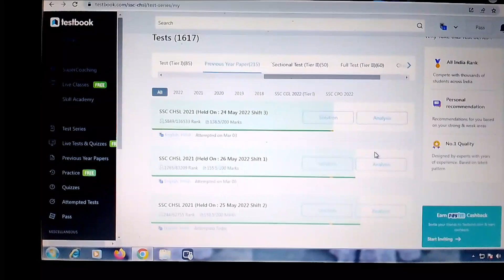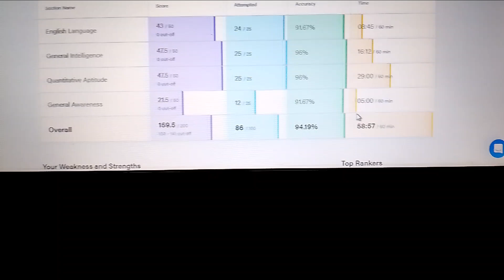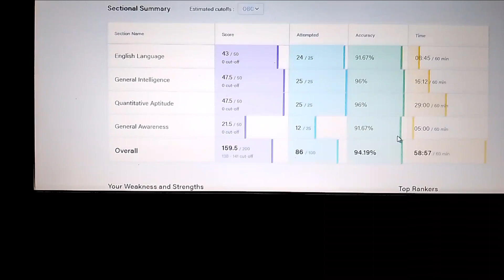SSC CHSL 2023 mock performance// previous year set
SSC CHSL 26th May 2022_2nd shift
My raw score in mock test
Video no. 2 of this series

If you want such videos more you may comment in the comment section.

For PDF you have to join our telegram group.
Name of the group - পাঠশালা